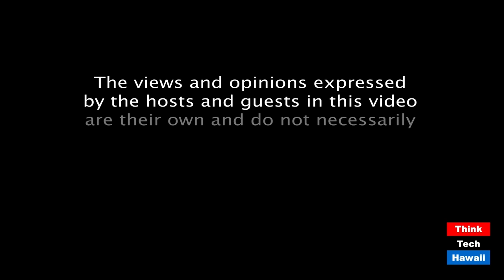156k COVID Deaths. Trump "It is what it is" (Trump Week)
Trump frets over Fauci's approval poll, than death toll.  The host for this episode is Tim Apicella.  The guests for this episode are Stephanie Dalton, Cynthia Lee Sinclair and Winston Welch.

Trump holds yet another COVID-19 press briefing. He complained that although Dr. Fouci worked for the administration,  his approval poll ratings were several percentage points higher than the president. Trump complained, "No one likes me". Completely missing from the discussion was any remorse for the 150,000 deceased Americans from COVID. With three months away from election day, there is still no national plan to address the explosion of cases and deaths in over twenty states. Trump continues to say things are looking good. Estimated deaths by the end of August is projected to be 200,000. How could this be looking good? Join host Tim Apicella and guests Stephanie Dalton, Cynthia Sinclair, and Winston Welch to discuss this topic.